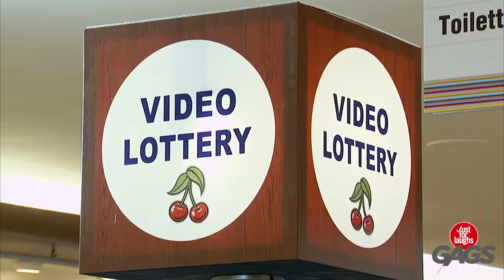Waiting Line Dances the Bunny Hop !